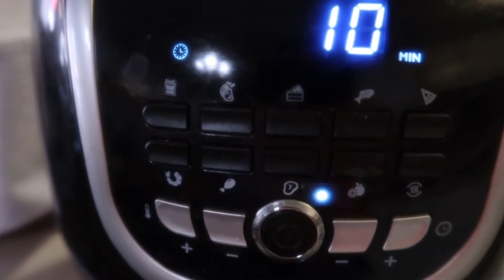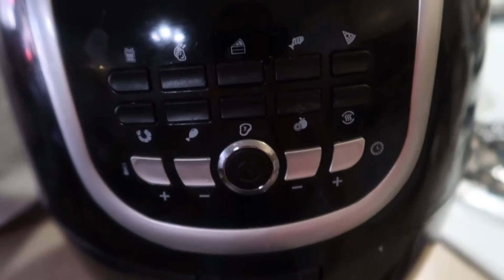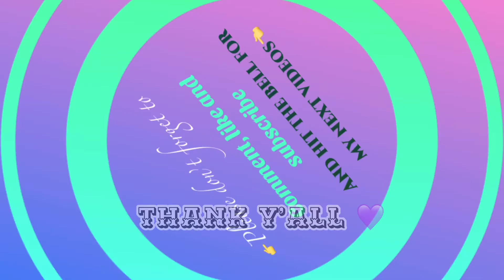HONEY LEMON CHICKEN Recipe I Better than take out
Ingredients:
1-2 lbs chicken, cut into bite pieces
1 tsp sesame oil
1 1/2 tbsp low sodium soy sauce
all purpose flour
whisked eggs
oil spray
spring onions, for garnish
LEMON SAUCE ingredients:
2 tbsp oil
2 gloves garlic, grated
1 tbsp ginger, grated
1/2 cup chicken broth
1/4 cup lemon juice
1/4 cup honey
1 tbsp chinese wine
1 tbsp soy sauce
1 1/2 tbsp flour, mix with 2 tbsp water